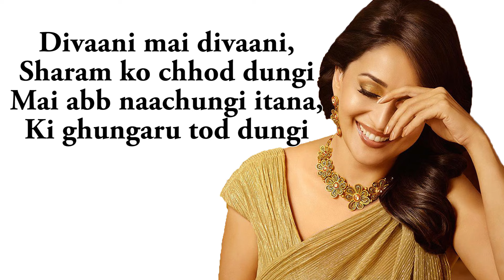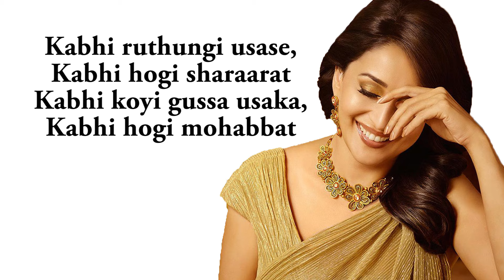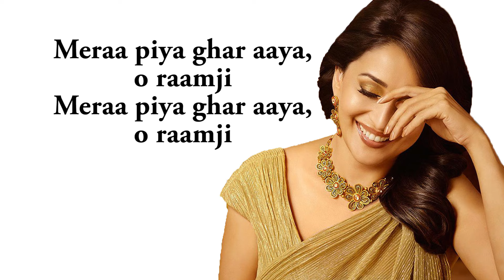Mera Piya Ghar Aaya | Yaraana | Madhuri Dixit | Bollywood Item Song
Song: Mera Piya Ghar Aaya
Singer(s): Kavita Krishnamurthy
Composer: Anu Malik

Film cast:
Rishi Kapoor, Madhuri Dixit, Raj Babbar, Kader Khan, Shakti Kapoor, Sadashiv Amrapurkar, Anil Dhawan, Himani Shivpuri, Tej Sapru, Dina Pathak, Sulbha Deshpande, Satish Kaul, Vikas Anand, Brij Gopal, Babban Yadav, David Dhawan

Singer:
Kavita Krishnamurthy, Sapna Mukherjee, Udit Narayan, Vinod Rathod

Lyricist:
Anwar Sagar, Indeevar, Maya Govind, Rahat Indori, Rani Malik

Film Director: David Dhawan

Film Producer: Reema Rakesh Nath, Yusuf Bhatt